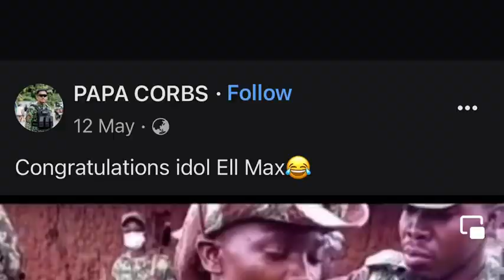VANGLAINI- THALAI, Nupui neih chungchangw